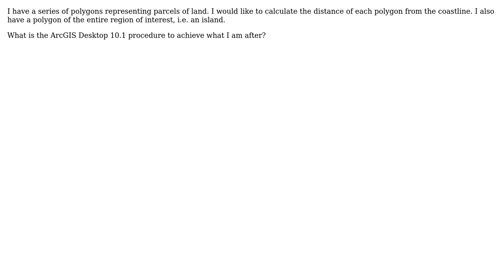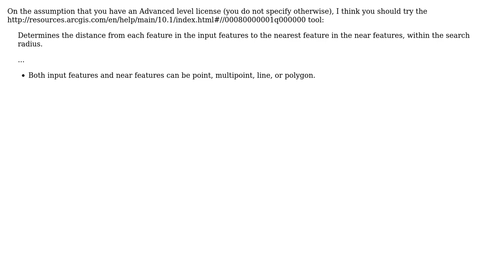GIS: Calculating distance of polygons from coastline using ArcGIS Desktop?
With thanks & praise to God, and with thanks to the many people who have made this project possible! You are responsible for your own actions.